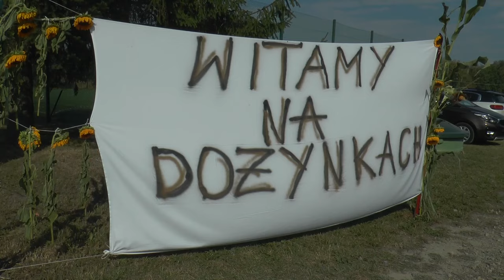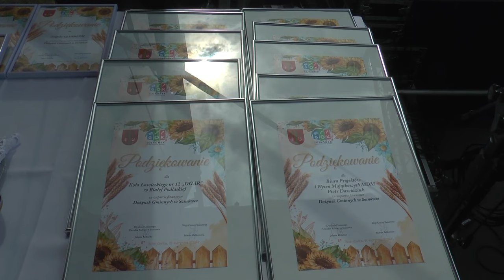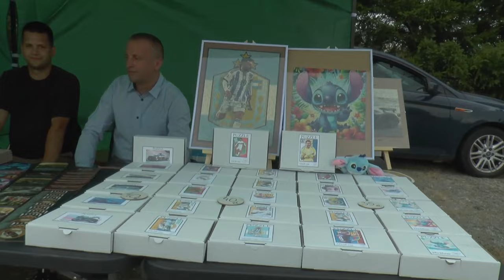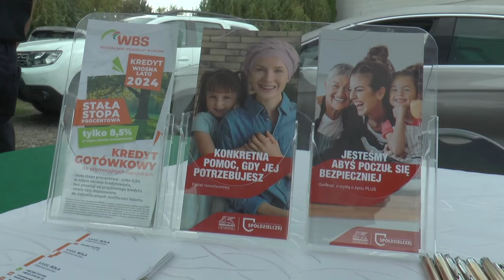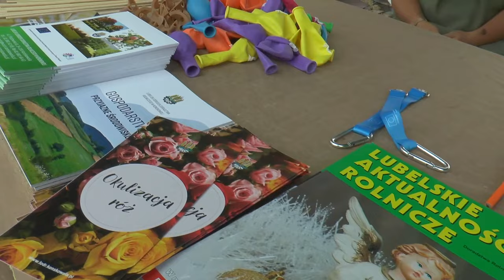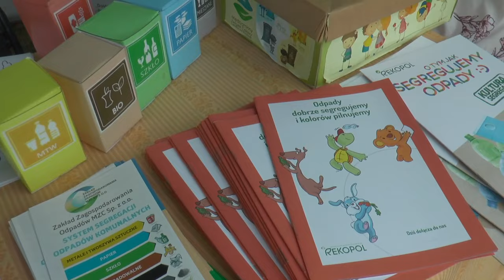Dożynki 2024 w Gminie Sosnówka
18 sierpnia Gmina Sosnówka bawiła się na dożynkach. Zainaugurowała je msza święta, a w programie imprezy znalazł się tradycyjny dożynkowy ceremoniał z przekazaniem chleba i konkursem wieńcowym, wręczenie odznaczeń, stoiska kiermaszowe, a także liczne występy artystyczne i koncerty. Gwiazdą wieczoru był zespół 2 PLUS 1, nie zabrakło cygańskich rytmów, a do tańca i śpiewania porwali również Clubbersi i Mikul.